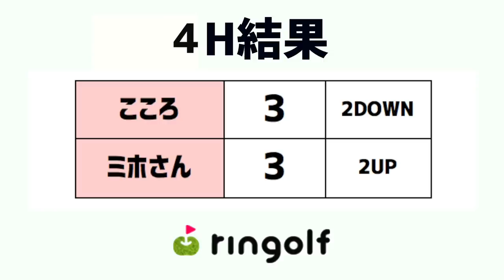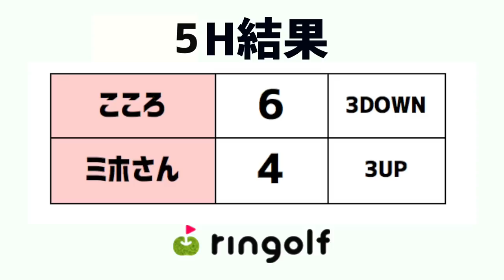そこまでして勝ちたいか、三枝こころ。【大栄カントリー倶楽部#5】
ミホさんとマッチプレー対決をしました！
ルールは2人で交渉してOKでたらなんでもありです(笑)

ーーーーー
アパレルここから予約できます↓

ーーーーー